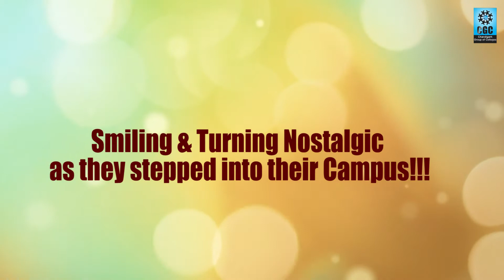CGC ALUMNI THE REAL TWINKLING TREASURE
CGC’s ALUMNI: THE REAL TWINKLING TREASURE

CGCLandran takes pride in the success of their students and when they walk into their campus as professionals with nostalgic feeling, the pride element goes higher. This video of CGC’s Alumni from MechanicalEngineering Dr. Sunny Zafar, Assistant Professor at IITMandi and Abhinav Sharma, working with ONGC, Mumbai as Assistant Executive Engineer would show you the real bond Alumni share with their college CGC Landran. Watch out!!!